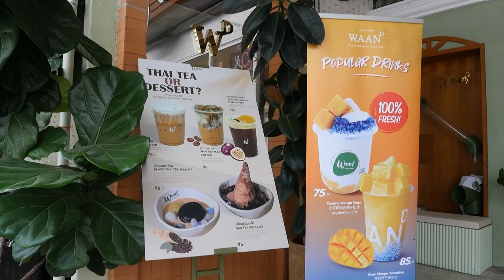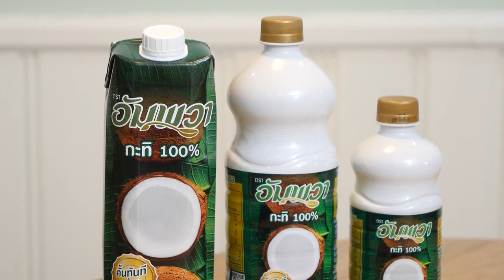เมนูเด็ดอัมพวาการันตี สาคูดับเบิ้ลแมงโก้ |Cooking Guru EP. 300 [1/3]